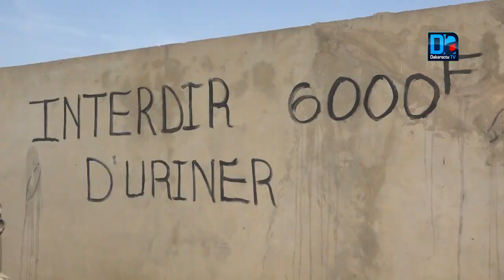Lutte contre l'insalubrité : Les sénégalais approuvent le Projet de loi mais… Reportage